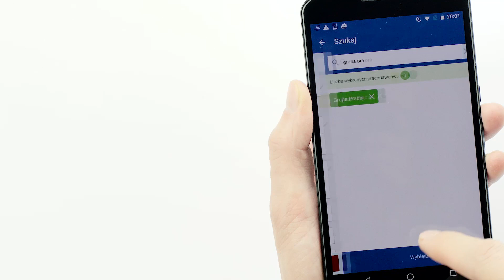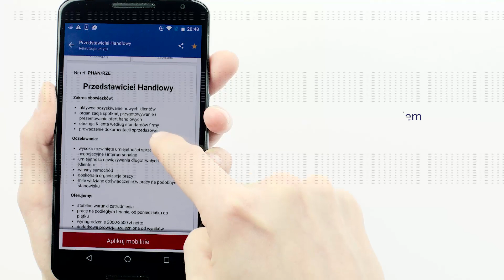Aplikacja Pracuj.pl – sprawdź, czy nie szukasz wygodniej!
Pobierz aplikację Pracuj.pl i szukaj pracy gdziekolwiek jesteś i cokolwiek robisz.